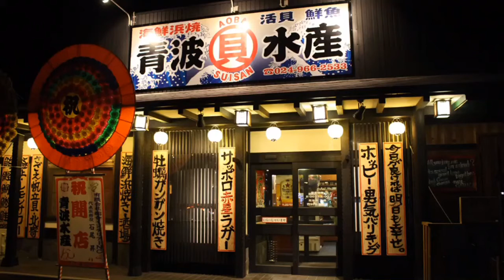NEW OPEN!! 海鮮浜焼 青波水産（あおばすいさん）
牡蠣のガンガン焼き、海鮮焼き、刺身など『海の幸』が盛りだくさんのお店です！